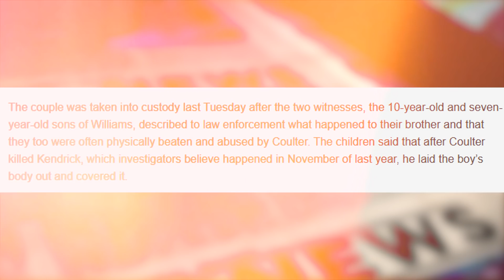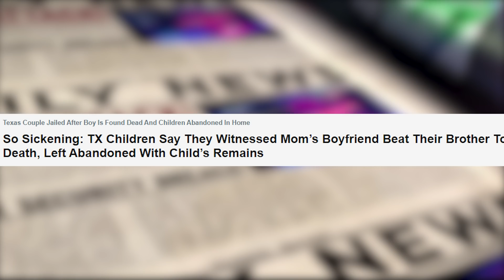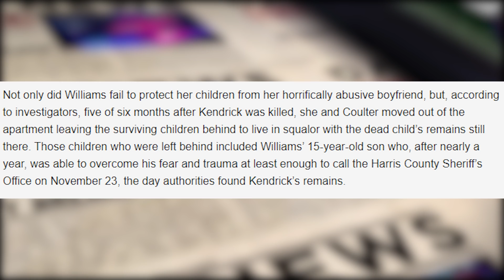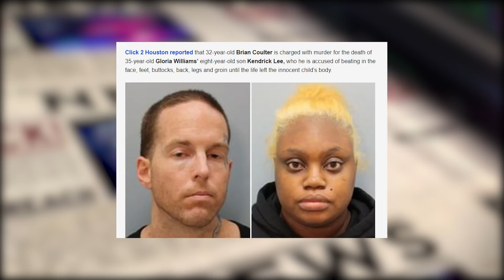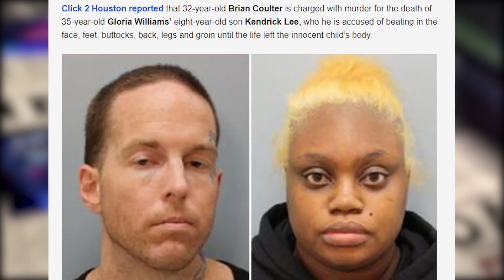A Swirler Moves Her White Boyfriend Into Her House...And Guess What He Did To Her SON??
The mother of three siblings found abandoned in a Houston-area apartment along with the skeletal remains of their 8-year-old brother told authorities she did not report the death because she was afraid, according to court documents.

The mother, Gloria Williams, and her boyfriend, Brian Coulter, were both arrested Tuesday and charged in the death of Kendrick Lee. Authorities believe Kendrick was killed around Thanksgiving last year.

A criminal complaint accuses Coulter of kicking the child and striking him with his hand. It says Coulter "intentionally, knowingly and recklessly" caused serious injury to Kendrick, resulting in his death.

Before her arrest, Williams told investigators she did not report the death because Coulter had told her not to, and she was afraid she would go to jail and lose custody of her children if police knew, the documents state.

Attorneys for Williams and Coulter did not immediately respond Thursday to a request for comment.

The other three children — ages 15, 10, and 7 — had witnessed the attack, and Williams made them leave while she fought with Coulter, the station reported, citing court documents that were read aloud.

The 7- and 10-year-olds told authorities they saw Coulter use his fist and feet to hit Kendrick on his face, buttocks, back, legs and testicles, according to the court documents.

"Brian Coulter continued to stare at (Kendrick) as he kicked him. (The 7-year-old) said (Kendrick’s) eyes were black and he stopped blinking during the assault. (The 7-year-old) said they pulled back the covers and saw (Kendrick) was really dead and saw roaches everywhere on him,” court records state.

The 15-year-old said Williams moved out of the apartment months after the fatal beating, in March, court documents state.

Authorities were called to the apartment Sunday after the 15-year-old contacted police and said his brother's body was in the room next to his. Harris County Sheriff Ed Gonzalez said the boy led officers to a crime scene that shook even the most seasoned investigators because of circumstances "too horrific to be real." The dead child was found underneath a blanket.

"In the midst of the darkness and this horrific situation, I'm so glad that this 15-year-old finally reached out for help," Gonzalez said at a news conference Wednesday. "I'm glad that he found assistance at the end of the other line with one of our call-takers. And I'm comforted to know that when he opened the door, and there was a Harris County Sheriff's Office deputy there, that they could finally receive the care and protection that they needed for so long."

Recommended